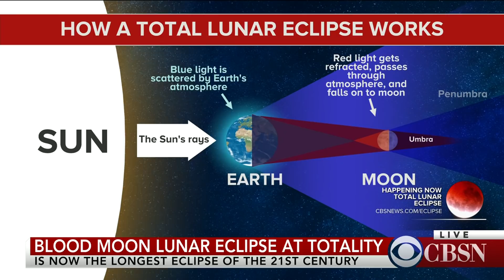Watch "blood moon" go into total eclipse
Millions in Africa and Europe were treated with a chance to see the longest total lunar eclipse in the 21st century. It wasn't visible in the U.S. CBS News foreign correspondent Debora Patta in Johannesburg, South Africa, and Hakeem Oluseyi, a professor of physics and space science at the Florida Institute of Technology, in Washington, D.C., joined CBSN to discuss.